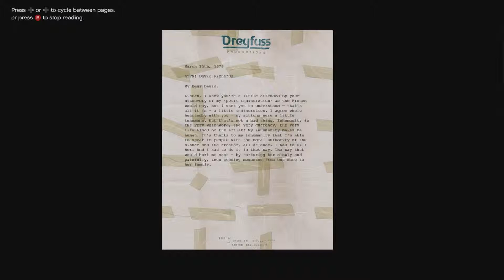How to celebrate finishing an overly long fetch quest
Share your excitement with friends